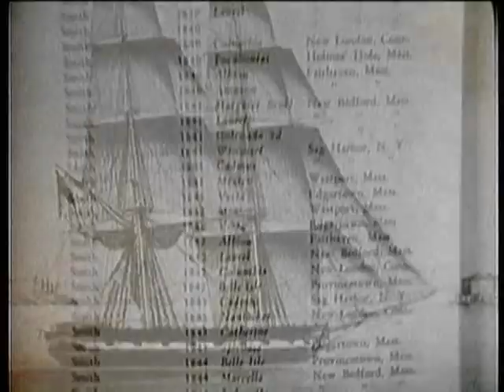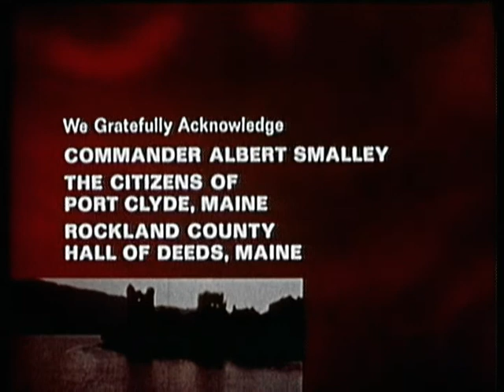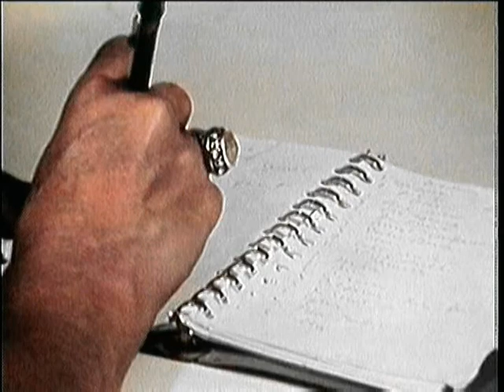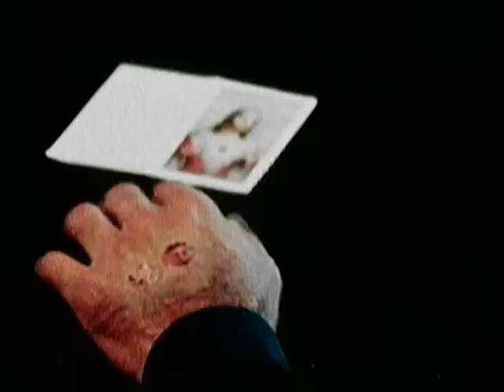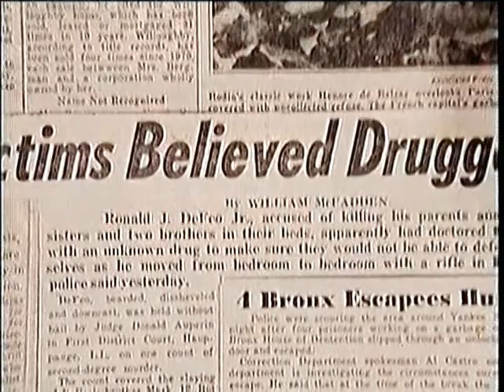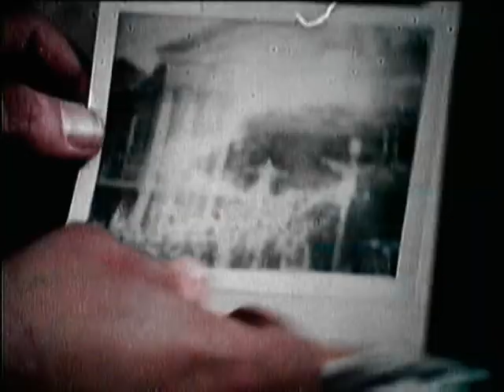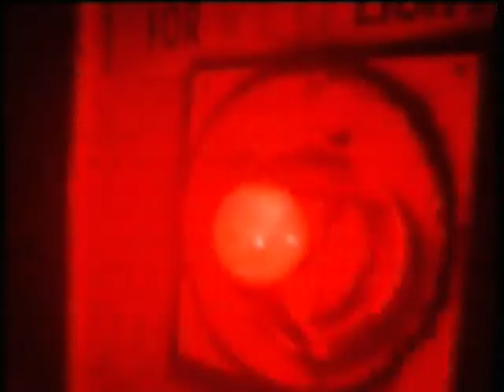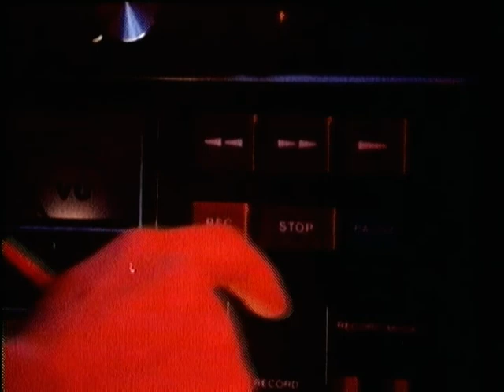Ghosts: Classic Documentary Collection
"Ghosts"
"Haunted Castles"
"Ghostly Stakeout"
"The Amityville Horror"
"Ghost Photography"
"Spirit Voices"